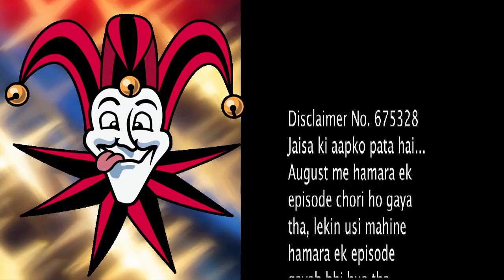4 Years of Comic Reality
Download our Brand New Jay Hind! Mobile APPs.

Jay Hind! Episode 365 : Segment 1 - Sumeet presents another stolen Episode. The one a very special man returned to us after much effort. And this happens to be the episode that was supposed to be our 4th Anniversary Episode. Non - Stop Humor